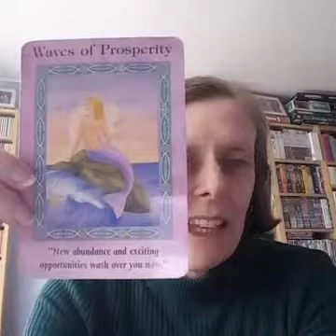Magical Monday 8th May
angel numbers and card for week beginning 8th May 2017

sign up for loving updates at samlivermore.com and get some self love goodies - my angel healing meditation and my video guide to eft plus access to my private group